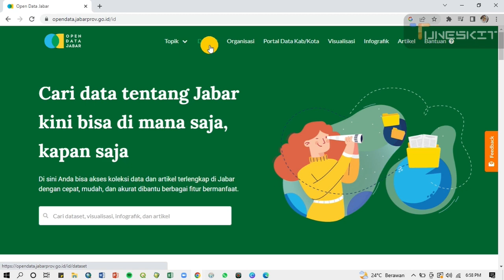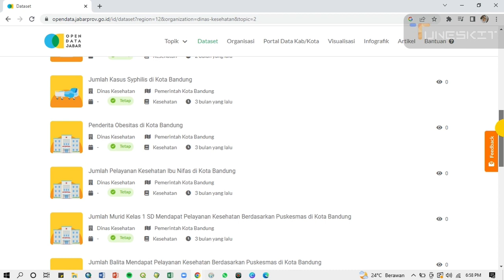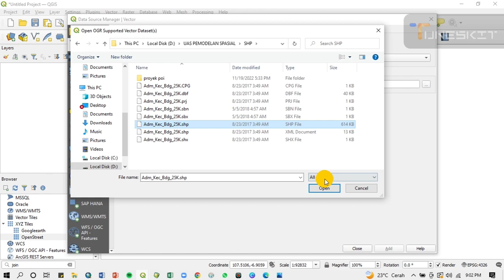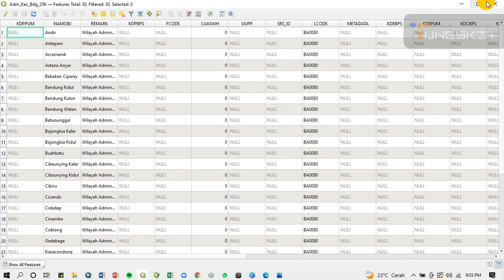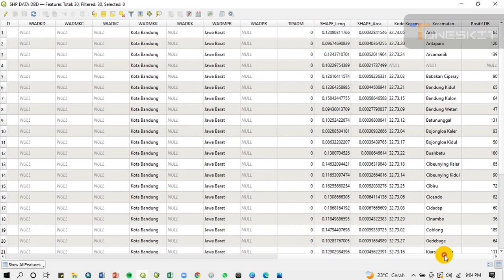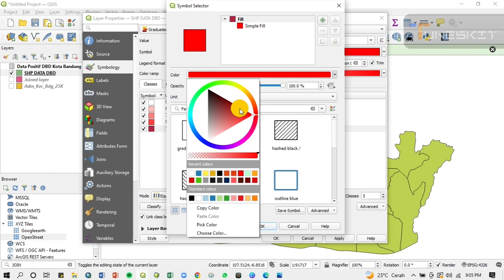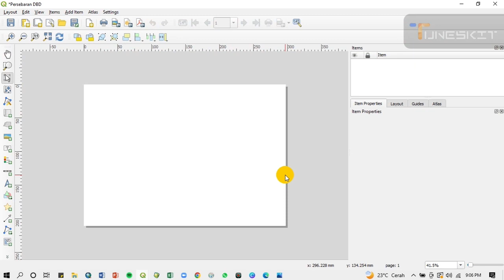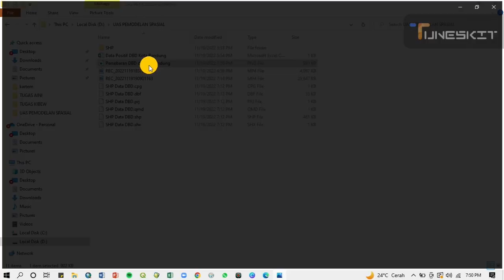[TUTORIAL QGIS] Membuat Peta Persebaran Penderita DBD di Kota Bandung Tahun 2020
Demam berdarah dengue (disingkat DBD; disebut juga demam dengue, tetapi biasanya dikenal dengan demam berdarah saja) adalah infeksi yang disebabkan oleh virus dengue. Beberapa jenis nyamuk menularkan (atau menyebarkan) virus dengue. Demam Berdarah Dengue (DBD) sendiri masih menjadi masalah kesehatan utama di Kota Bandung. Kota ini menjadi wilayah endemis penyebaran DBD karena jumlah kasusnya yang cukup tinggi dengan tingkat kematian yang, malangnya, justru meninggi.
Dokumen Profil Kesehatan Kota Bandung yang diterbitkan oleh Dinas Kesehatan Kota Bandung mencatat di sepanjang tahun 2020 terdapat sebanyak 2.790 kasus DBD.

alat dan bahan :
1. laptop/ komputer
2. Perangkat lunak QGIS
3. Data SHP Batas Administrasi Kota Bandung
4. Data Persebaran Penderita DBD di Kota Bandung

Dosen Pengampu Mata Kuliah:
Riki Ridwana, S.Pd., M.Sc
Shafira Himayah, S.Pd., M.Sc

Dibuat oleh:
Nur aini Lathifah Rivai (2104335)

Terima Kasih.